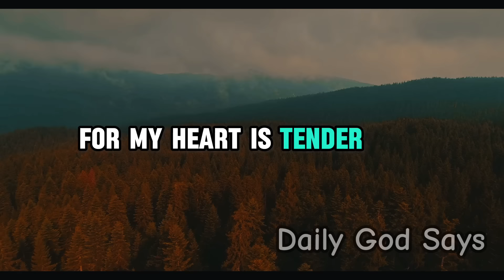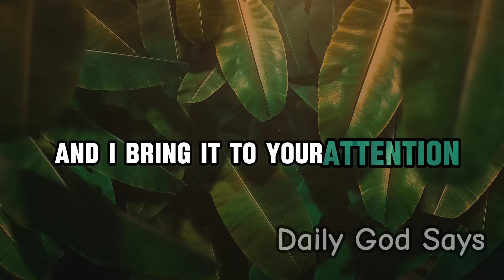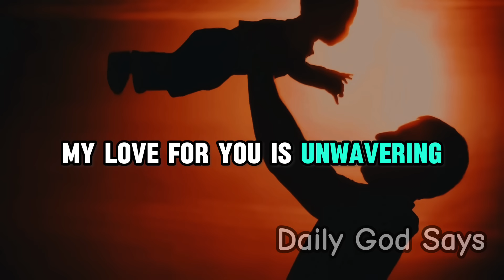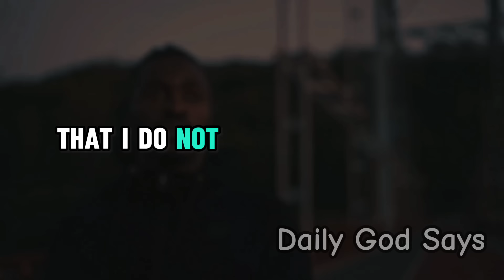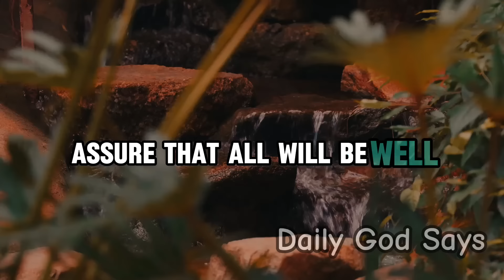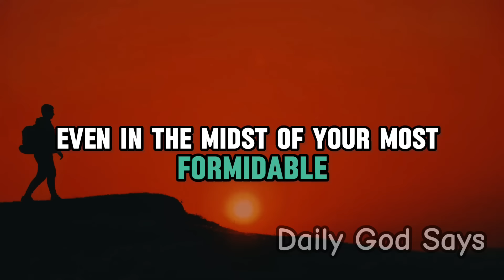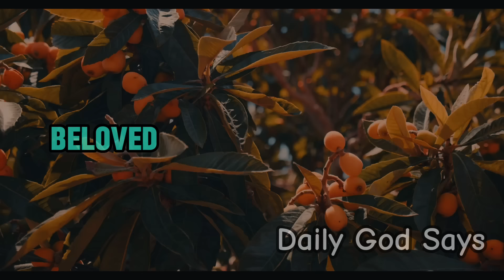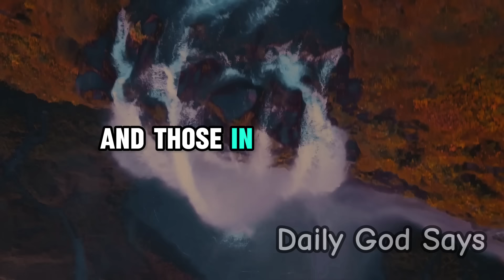Today's Message from God: I love you dearly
Welcome to our divine sanctuary, where the celestial whispers of faith echo in every corner. 🌟 Join us on a spiritual journey as we bring you Today's Message from God – a beacon of enlightenment and inspiration that illuminates the path to divine wisdom.

In our sacred space, encounter the profound teachings and timeless truths delivered by the Almighty Himself. Today's Message from God unfolds like a tapestry of divine guidance, weaving threads of love, hope, and purpose into the fabric of your soul.

Dive into the richness of spiritual insights as Today's Message from God resonates through each video, touching the depths of your heart with its transformative power. Allow the words to permeate your being, guiding you on a journey towards profound self-discovery and a closer connection to the divine.

As you embark on this sacred voyage, Today's Message from God becomes a constant companion, offering solace in times of uncertainty, strength in moments of weakness, and a steady stream of inspiration for your daily life. Tune in, embrace the divine whispers, and let Today's Message from God be the guiding light on your spiritual odyssey.